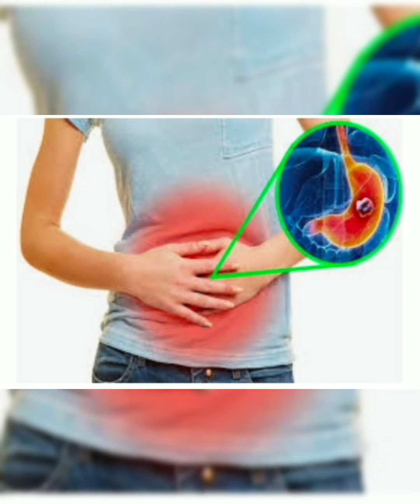દહીં ખાવાના ફાયદા / Benefit of curd / easy to make/ @Rit forever world